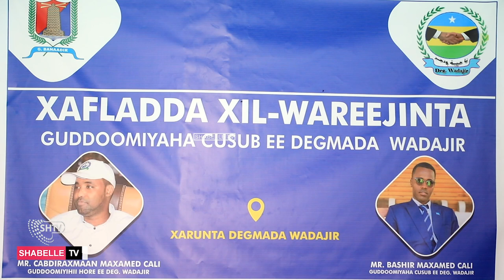Guddoomiyaha Cusub ee Degmada Wadajir oo Xilka lawareegay.